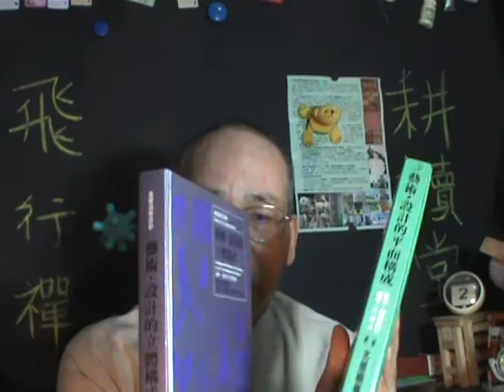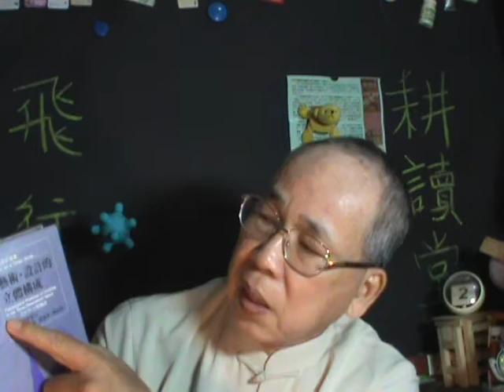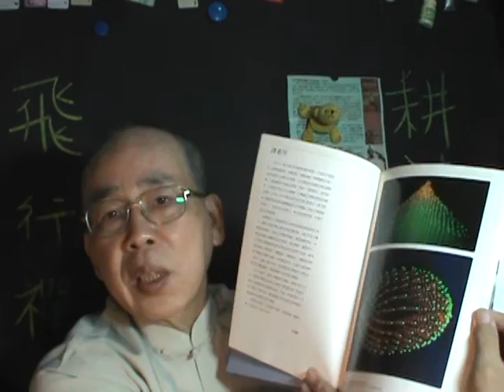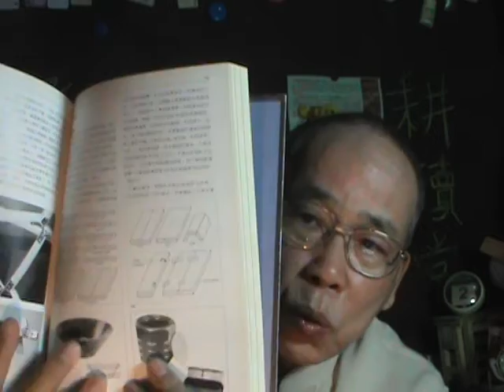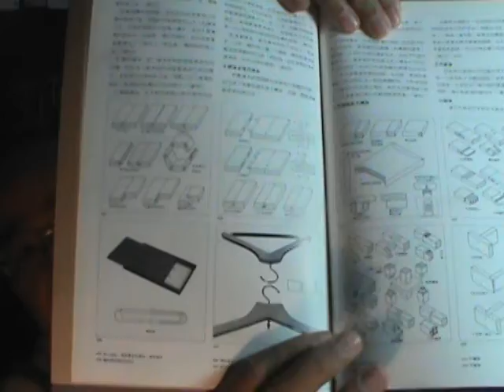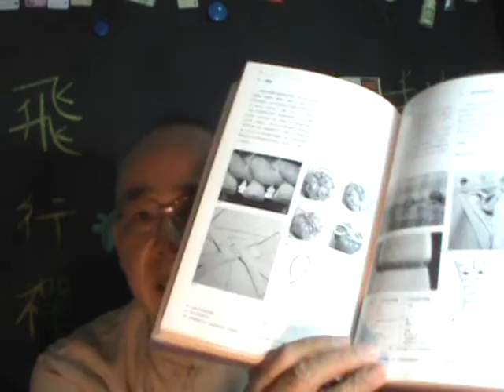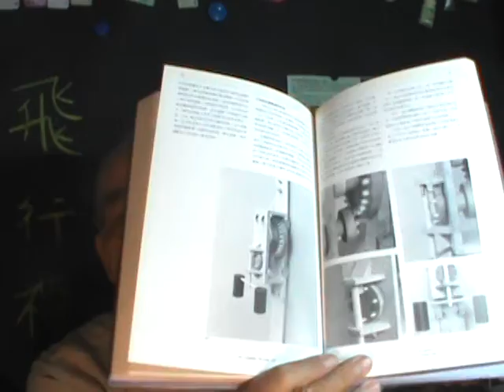好奇→ 探索→ 發明 →創造→ 設計【破除迷思 發揮創意】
領袖人物必須多才多益，才有能帶領羣眾，圖破困難，冒險犯難，開創新局！
徒靠一張嘴或文字，乃至媒體吹捧，圖窮匕現時都是不濟事的→銀樣蠟槍頭→中看不中用！目前很多影視明星與網紅都屬此類...